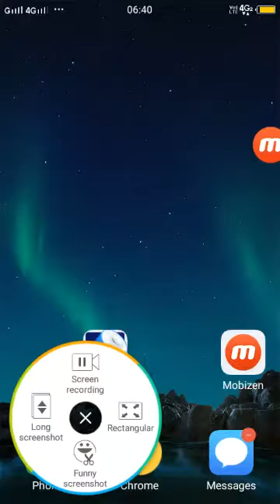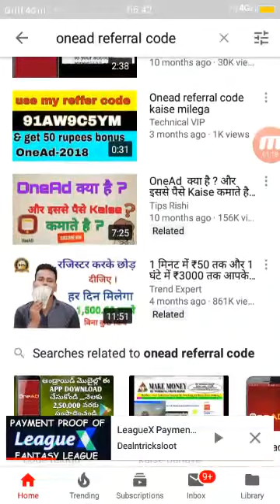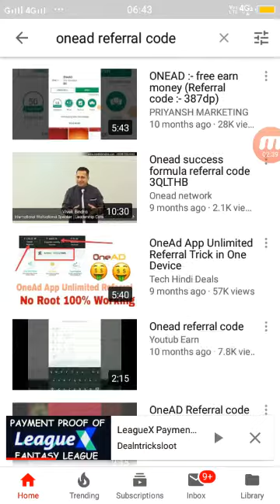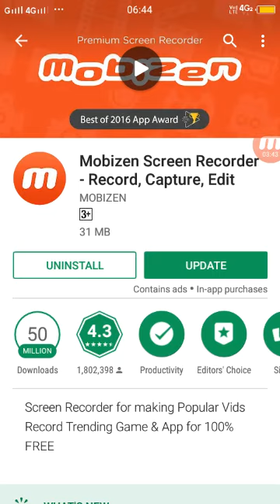OneAD 5000+ Joining trick per month with 100% Working proof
In this video i will goona show you / Onead Unlimited joining trick / Onead App

LKG